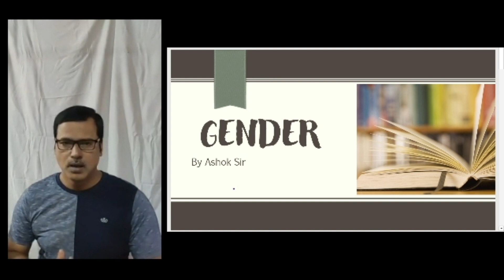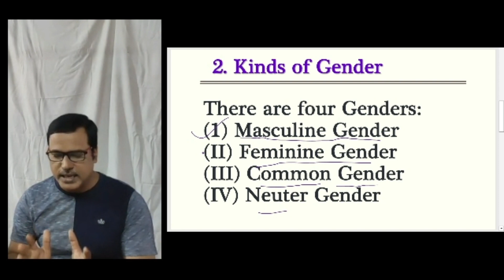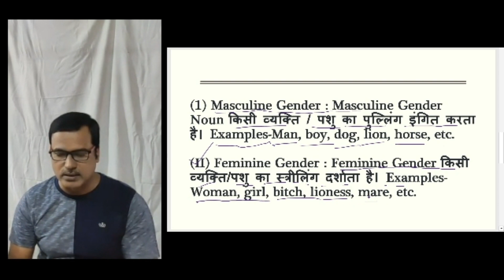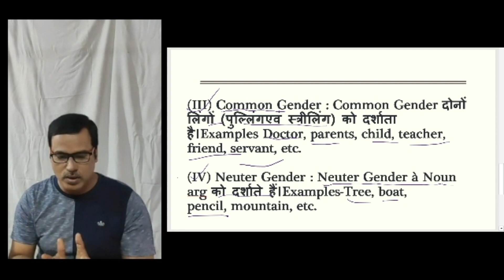English Grammar || Gender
we will discuss in this video Gender in the unit of English grammar.

English grammar
Grammar
Gender
Masculine
Feminine
common gender
Neuter gender